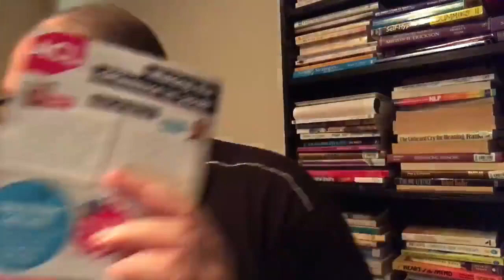(Old video) JasonChats Vlog (8th December 2017)